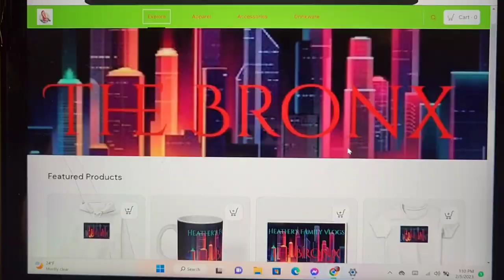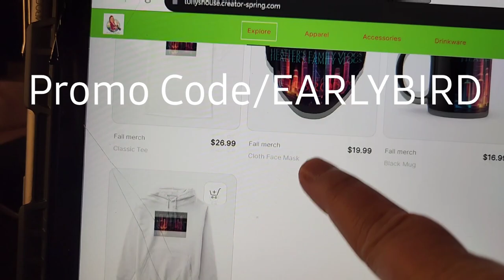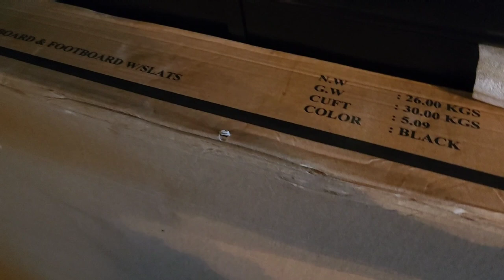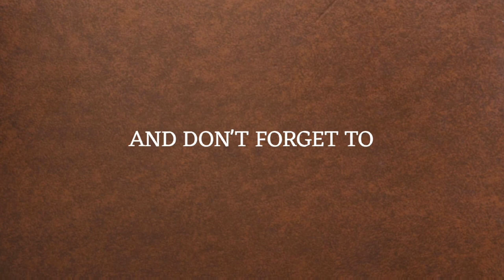We got surprised today with new Furniture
we received brand-new furniture today